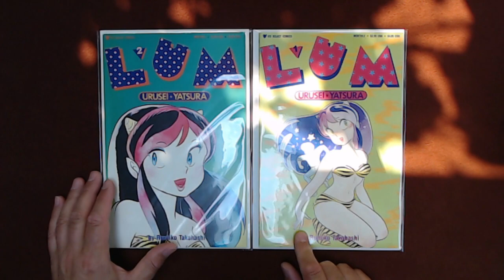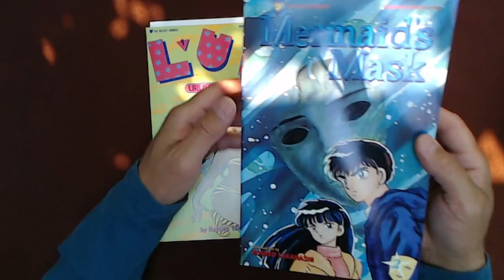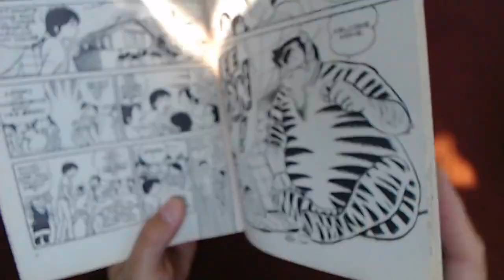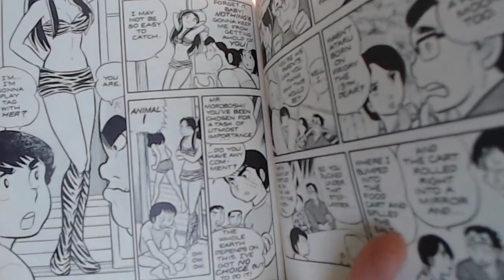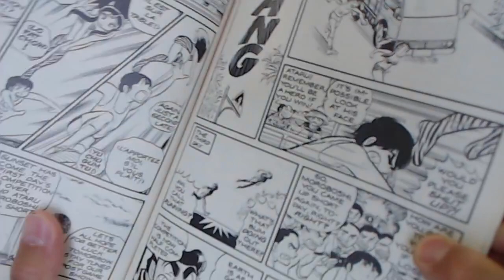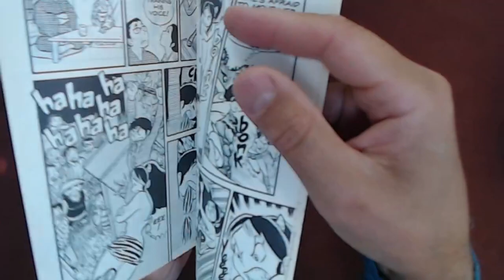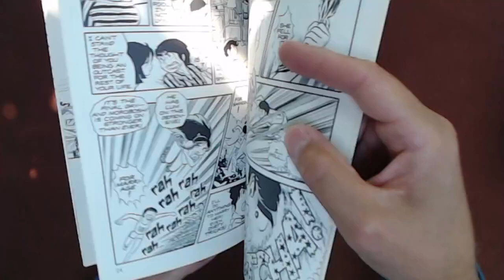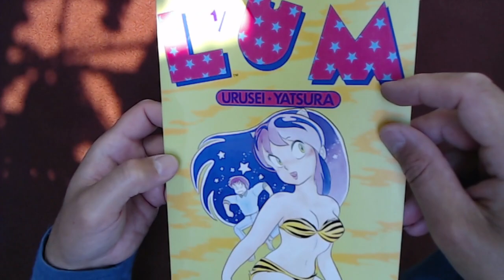Reading Comic Books: Lum: Urusei Yatsura #1, Rumiko Takahashi, Viz Comics/Shogakukan,1989 Manga ASMR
FULL LIVE STREAM: Reading Comic Books: Lum, Urusei Yatsura #1 by Takahashi & Rover #2 by Michael Foran [ASMR Comics]

***CRYPTO***
▶️ As well as Cryptocurrencies:
Bitcoin (BTC): 1Peam3sbV9EGAHr8mwUvrxrX8kToDz7eTE
Bitcoin Cash (BCH): 18KjJ4frBPkXcUrL2Fuesd7CFdvCY4q9wi
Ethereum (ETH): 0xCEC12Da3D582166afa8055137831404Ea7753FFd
Ethereum Classic (ETC): 0x348E8b9C0e7d71c32fB2a70DcABCB890b979441c
Litecoin (LTC): LLak2kfmtqoiQ5X4zhdFpwMvkDNPa4UhGA
Dash (DSH): XmHxibwbUW9MRu2b1oHSrL951yoMU6XPEN
ZCash (ZEC): t1S6G8gqmt6rWjh3XAyAkRLZSm9Fro93kAd
Doge (DOGE): D83vU3XP1SLogT5eC7tNNNVzw4fiRMFhog

Peace.

chycho

Peace,

chycho